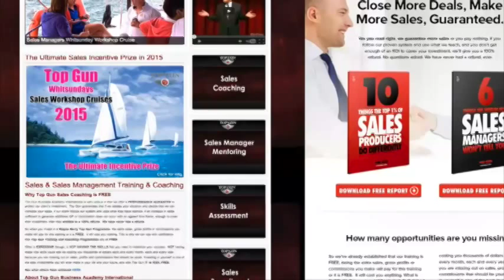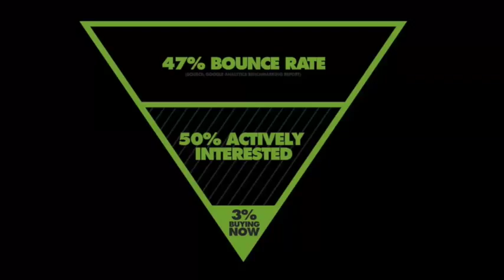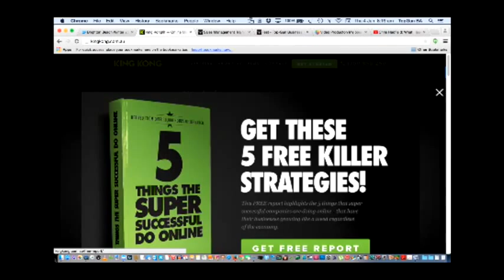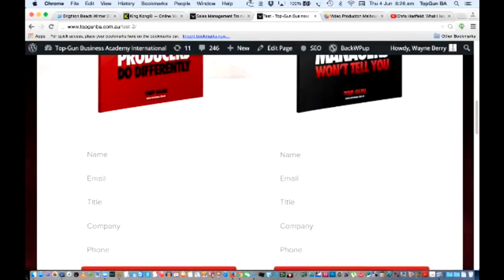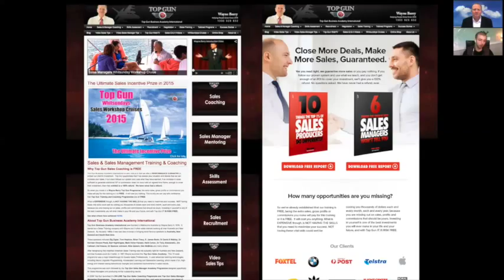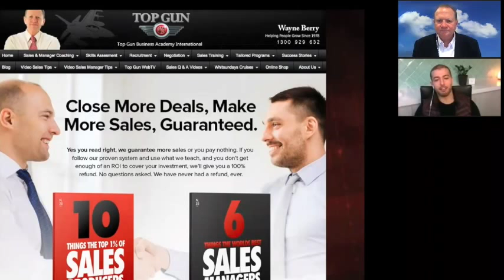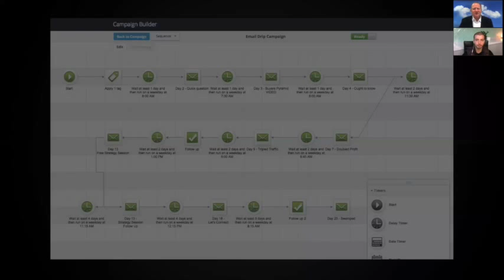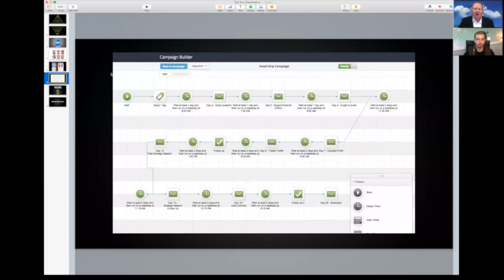Sabri Suby Head of Growth @ King Kong Featured on Top Gun WebTV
Wayne Berry interviews Sabri Suby; Head Of Growth at King Kong
on strategies that will get you onto page 1 of Google and to get 900% more leads into you inbox.